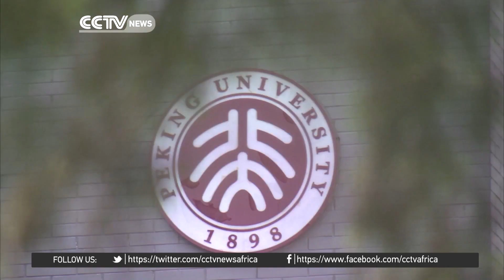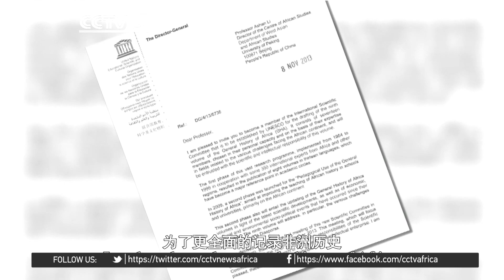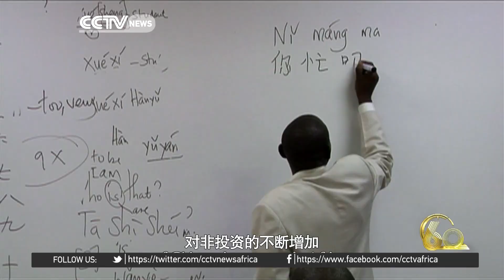Li Anshan: Remembering China's role in African history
In this edition of our 60 Years of Sino-African Friendship series, we look at Li Anshan, an expert on African issues. In his academic research on African history, he always highlighted the important role that China has played.